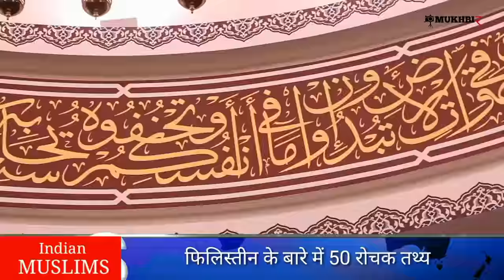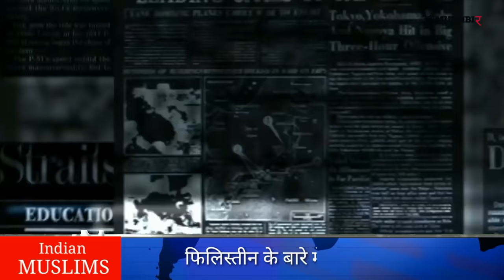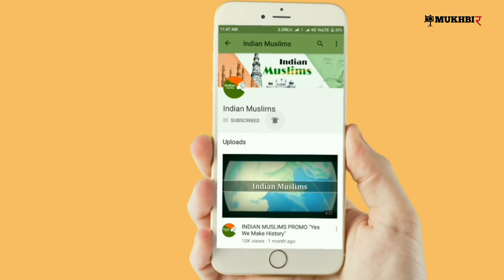फिलिस्तीन में बारे में 50 रोचक तथ्य | Top 50 Facts About Palestine | Filistin History Hindi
In this Video We talk about Top 50 Facts About Palestine. Palestine is the second holy Place for Muslims. it was First Conqured by Khalifa Umar and Secondly Salahuddin Ayyubi.

Masjid Aqsa also Known as Qibla Awwal. Khilafat E Usmania Also Ruled this country for a long time. Britain divided Palestine into two parts in 1947. If you want to know more facts and Knowledge about Palestine then watch this video.

वीडियो टाइटल - फिलिस्तीन के बारे में 50 रोचक तथ्य, फिलिस्तीनी का असली इतिहास, फिलिस्तीन के बारे में फैक्ट्स | Real History of Palastine | Feat - Mohd Faizan |

इस वीडियो में फिलिस्तीन के बारे में बात की गई है।  फिलिस्तीन को सबसे पहले खलीफा उमर ने फतेह किया था। मक्का के पुनर्निर्माण से पहले मुसलमान फिलिस्तीन में मौजूद मस्जिद अल अक्सा की तरफ मुंह करके नमाज पढ़ते थे। दुनिया की सबसे पुरानी बस्ती फिलिस्तीन में ही बसाई गयी थी। इस्लाम धर्म के अधिकतर नबी और पैग़ंबर फिलिस्तीन के रहने वाले थे। इस देश को नबियों का देश भी कहा जाता है। यहां पर मौजूद मस्जिदे अक़्सा से ही हजरत मोहम्मद ने सल्ल मेराज का सफर तय किया था। अगर आप फिलिस्तीन के बारे में जानना चाहते हैं तो इस वीडियो को जरूर देखें।

 اس ویڈیو میں فلسطین کے بارے میں بات کی گئی ہے۔  فلسطین کو سب سے پہلے خلیفہ عمر نے فتح کیا۔  مکہ کی تعمیر نو سے پہلے مسلمان فلسطین کی مسجد اقصیٰ کی طرف منھ کرکے  نماز پڑھتے تھے۔  فلسطین میں دنیا کی قدیم ترین بستی آباد تھی۔  زیادہ تر نبی اور پیغمبر اسلام فلسطین کے رہائشی تھے۔  اس ملک کو نبیوں کا ملک بھی کہا جاتا ہے۔  حضرت محمد صلی اللہ علیہ وسلم نے یہاں موجود مسجد اقصیٰ سے معراج کا سفر کیا۔  اگر آپ فلسطین کے بارے میں مزید جاننا چاہتے ہیں تو یہ ویڈیو ضرور دیکھیں۔

Stay Tune.